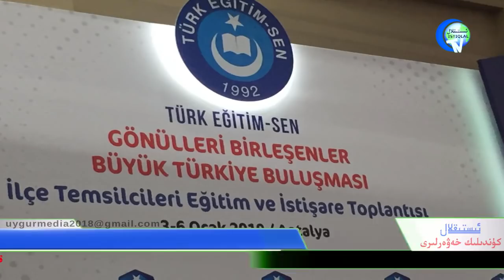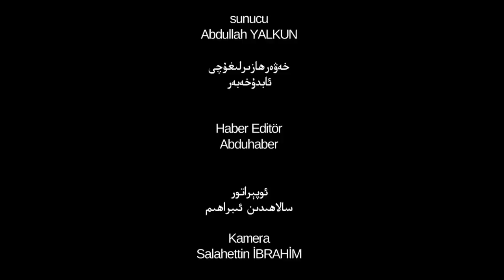ئىستىقلال كۈندىلىك خەۋەرلىرى 2019-01-04